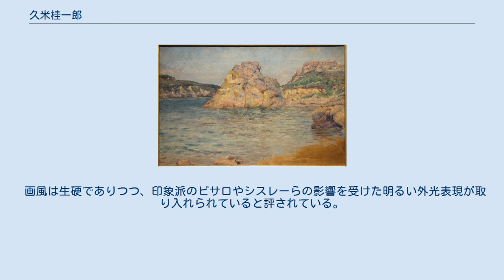久米桂一郎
久米桂一郎 久米 桂一郎（くめ けいいちろう、1866年9月16日（慶応2年8月8日） - 1934年7月27日）は、日本の洋画家である。
歴史学者の久米邦武を父に持つ。
 ブレハ島 1891年 佐賀城下八幡小路に生まれる。
藤雅三に洋画を学び、1886年(明治19年)には絵画修業のため私費でフランスに渡り、黒田清輝とともにアカデミー・コラロッシのラファエル・コランに学んだ。
 1888年にはバルセロナに滞在し、万国博覧会の準備に携わりその1年後にパリへと帰った。
また、1890年（明治23年）には黒田、河北道介らとバルビゾン派の中心地となったフォンテーヌブローのグレー村を訪れ、ブルターニュのブレハ島も訪れている。
 黒田とは親交も深く、帰国後の1894年（明治27年）にはともに絵画指導のため画塾「天真道場」を開いた。
1896年（明治29年）に黒田、岩村透らと美術家の団体・白馬会を結成し、機関紙の「光風」や「美術新報」での執筆活動を行う。
 1897年（明治31年）には東京美術学校教授となり西洋画科でも後進の指導に当たり、製作活動からは退いている。
1904年（明治37年）から東京高等商業学校（現一橋大学）教授を兼務し、同校仏語主任となる。
また、講師を務めた黒田とともに、一橋のお雇い外国人の子であったポール・ジャクレーに、デッサンや油絵を教えた。
1922年（大正11年）から帝国美術院幹事。
 画風は生硬でありつつ、印象派のピサロやシスレーらの影響を受けた明るい外光表現が取り入れられていると評されている。